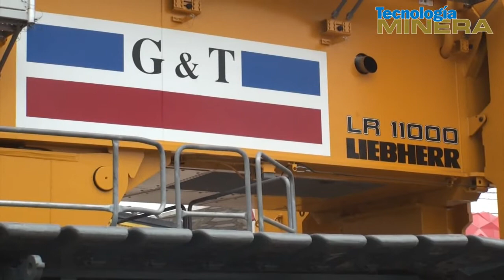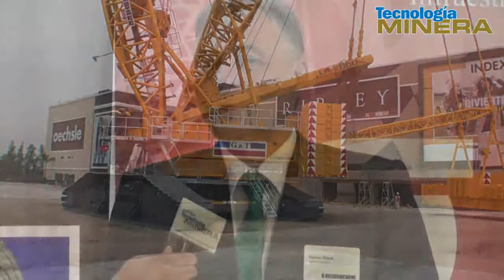Presentación de la Grúa Liebherr LR 11000